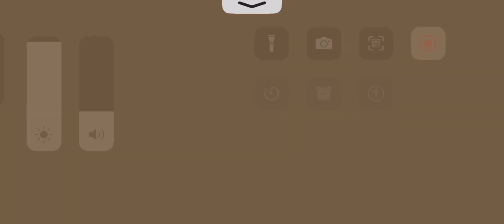What 4k gems in fruit battle grounds can get I